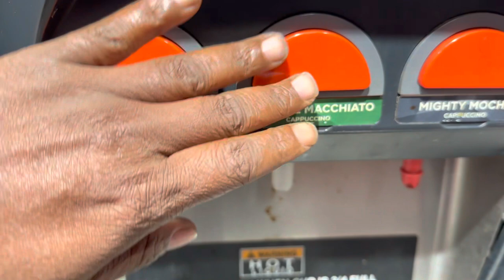Living In A Minivan - Snowing On Traveling Day - Cooking In The Minivan